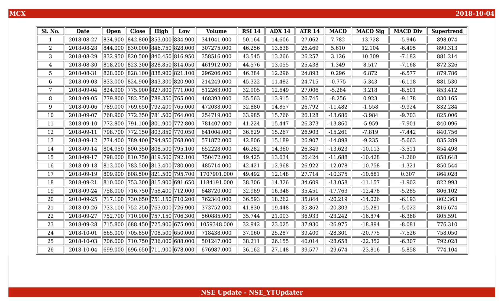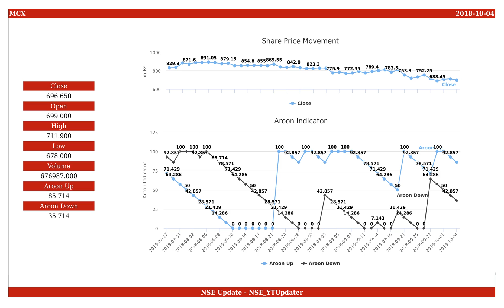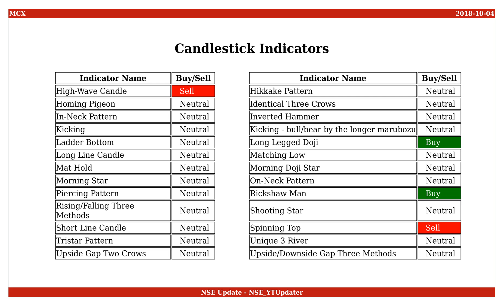Multi Commodity Exchange of India, NSE ID - MCX, BSE ID - 534091 Dt. 2018-10-04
This is an educational video on technical indicators of Multi Commodity Exchange of India as of 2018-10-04.

Few Informations on the stock are :
NSE Name : MCX
BSE Name : 534091
ISIN Number : INE745G01035

An Outlook on the share values are :
Open : 699.000
High : 711.900
Low : 678.000
Close : 696.650